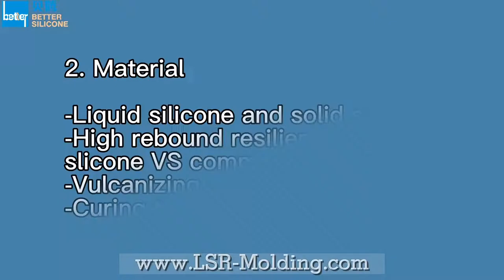Why Silicone Umbrella Valves Deform | Design Guides of Rubber One Way Check Valve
Silicone material, shape of umbrella valve, production curing agent and curing time, and packaging, all these elements affect the service time of silicone valves.